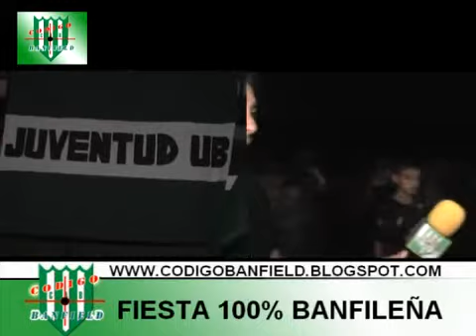La Unión Banfileña y una fiesta 100% Banfield (parte 1) 22/12/10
La UB despidió el año entre la gente 100% del Taladro.
Estuvieron presentes ex jugadores de nuestra institución  como Miguel Robinson "Pico" Hernández, el "Indio" Elvio Vazquez, el "Zorro" Solari, el "Pelado" Andrés San Martín, el "Peca" Marcos Galarza, Marcelo Benítez y el "Loco" Adrián Gonzalez junto a su hermano Marcelo entre otros.
Bajo la conducción de Walter Queijeiro, quien terminó jugando al fútbol tenis se pasó la velada.
El actor Eduardo Calvo y sus clásicos personajes, entre ellos el Heavy Re-jodido, hizo de las suyas contando chistes y animando la fiesta.